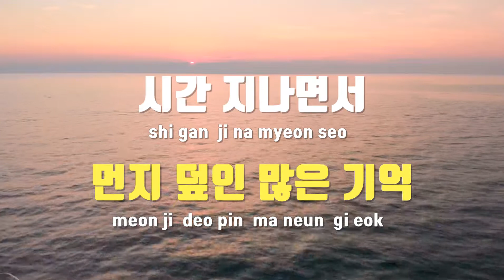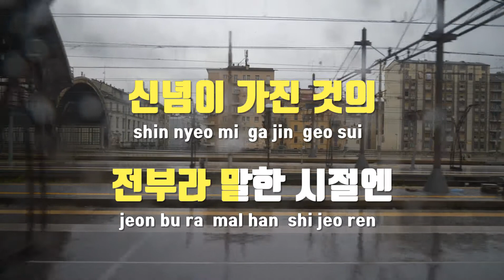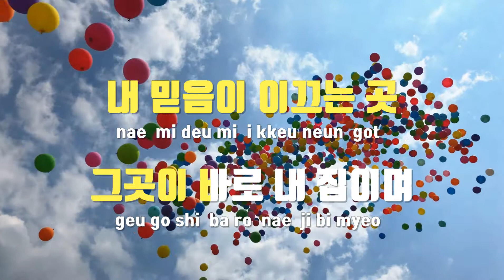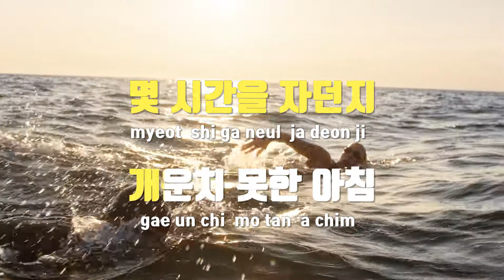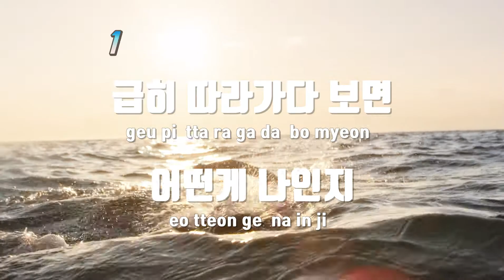[TJ노래방 / 멜로디제거] 독 - 프라이머리 / TJ Karaoke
독  --  프라이머리(Feat.E-Sens)